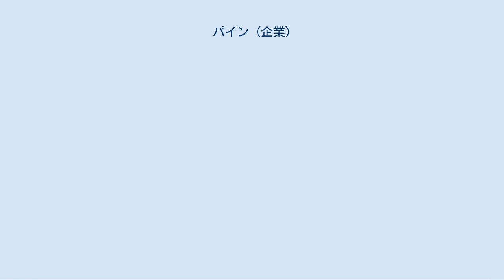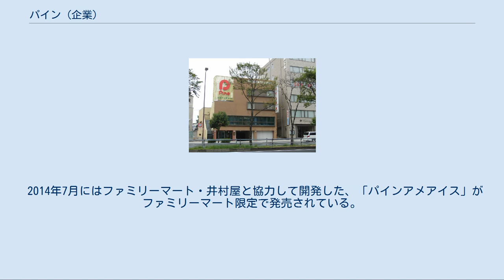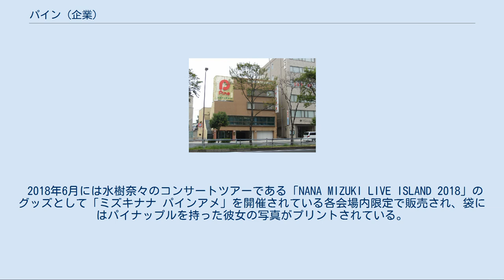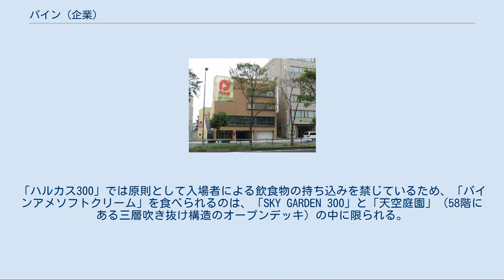パイン (企業)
パイン株式会社（Pine Co.,Ltd.）は、大阪府大阪市天王寺区に本社を置く、飴を中心とする菓子メーカー。
1948年創業。
 関西を地盤とする菓子メーカーの一つ。
1951年に発売され、パイナップルの味と形を模し、穴のあいた「パインアメ」は同社を代表するロングセラー商品として知られる。
 他にも飴の中にガムを内蔵させた「どんぐりガム」、飴を舐めると、中の重曹が発泡する「あわ玉」などの商品がある。
 本社 滋賀工場 東京支店 中部営業所 福岡営業所 主力商品である「パインアメ」はパイナップル味のキャンディで、中央には穴が開いている。
この穴は発売当初のパインアメにはなく、名前も当時は「パイナップル飴」だったという。
しかし先代社長が”飴に穴を開けなければ完成品ではない”と言ったことから、穴を開けたというエピソードがある。
第一号から2年経った1953年、当時は手動だったパインアメの穴開け機も、この年に自動化された。
 2014年7月にはファミリーマート・井村屋と協力して開発した、「パインアメアイス」がファミリーマート限定で発売されている。
 パインアメはコリスの「フエガム」「フエラムネ」と形状が似ているが、公式には「吹いても鳴らない」としている。
なお、2014年にはコリスとパインがコラボレーションした、吹くと鳴る「パインアメ味のフエラムネ」が発売されている。
 当社がTwitter上に開設している公式アカウントの名称（pain_ame）は、パインアメをローマ字に変換しただけで、英語で「苦痛」を意味する“Pain”ではない。
2013年以降の毎年4月1日には、エイプリルフールにちなんで、架空の製品・キャンペーンに関するツイートをこのアカウントから発信。
 食品以外のコラボとしては2014年8月、セガの音楽ゲーム「maimai ORANGE」（当時）がある。
本ゲーム中に登場する叩くタイミングを示す「マーカー」とパインアメの見た目が似ていることが由来。
 2015年6月には小林製薬との協力により、同社が発売するグミタイプの清涼食品「噛むブレスケア」のパインアメ味が期間限定で販売され、2016年6月に容器ラベルを「パインアメくん」が加えられた新デザイン（2種類を設定）に変更するリニューアルの上、期間限定で再発売された。
 2018年6月には水樹奈々のコンサートツアーである「NANA MIZUKI LIVE ISLAND 2018」のグッズとして「ミズキナナ パインアメ」を開催されている各会場内限定で販売され、袋にはパイナップルを持った彼女の写真がプリントされている。
 また、毎年8月8日を「パインアメの日」として制定されており、ツイッターには様々な企業の公式アカウントがパインアメを使ったコラボ写真をアップしている。
 「パインアメソフトクリーム」は、当社の本社付近（近鉄南大阪線・阿部野橋駅上）にあるあべのハルカス58 - 60階の展望台「ハルカス300」のオープン（2014年3月7日）を機に、58階のカフェダイニングレストラン「SKY GARDEN 300」限定・（消費税相当額を含む）1本400円で発売されているコラボレーションメニュー。
「パインアメ」のイメージカラーである黄色のクリームの上に砕いた「パインアメ」をふりかけているほか、「パインアメ」の商品ロゴを入れた紙でコーンを包んでいる。
「ハルカス300」では原則として入場者による飲食物の持ち込みを禁じているため、「パインアメソフトクリーム」を食べられるのは、「SKY GARDEN 300」と「天空庭園」（58階にある三層吹き抜け構造のオープンデッキ）の中に限られる。